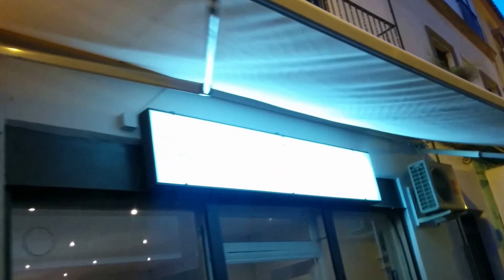III Sunrise Blog club en Palosanto